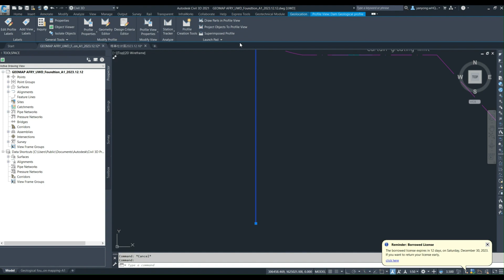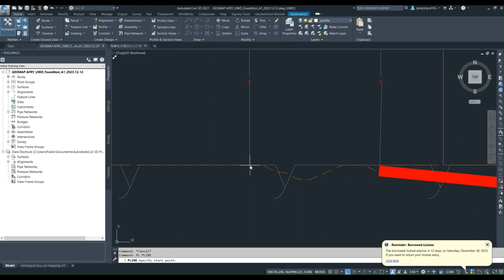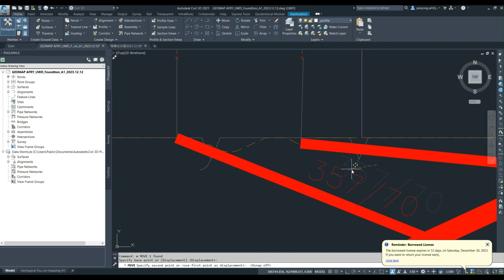Geological profile by C3D